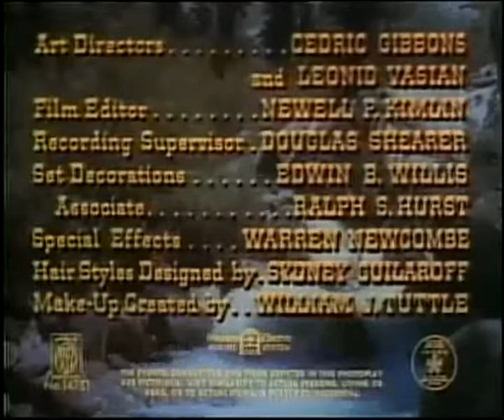Lassie The Painted Hills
A determined prospector, Jonathan Harvey (Paul Kelly) finds gold after years of searching. When he returns to town to tell his partner, Jonathan finds that his friend has died, leaving his son, Tommy (Gary Gray), on his own. While Jonathan's loyal collie, Lassie, stays with the boy, he goes to find help to assist him with his lucrative discovery. However, the new recruit (Bruce Cowling) proves to be a shady character, and before long the ruthless schemer has incurred the wrath of Lassie.